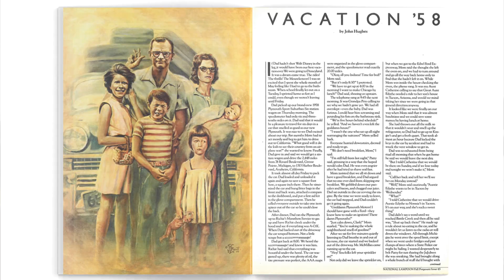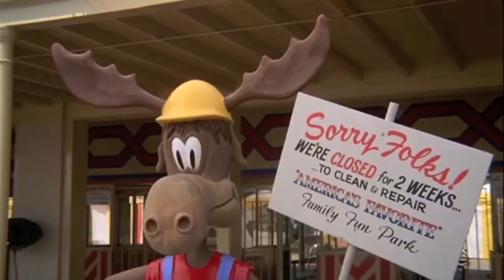National Lampoon's VACATION (1983) Trailer Retro Reaction / Review - Better Late Than Never Ep 139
Adam the Woo's Vacation FILMING LOCATIONS @

Amazon Wishlist @